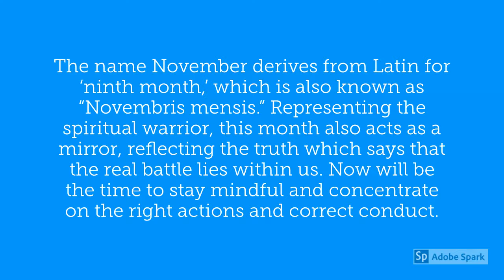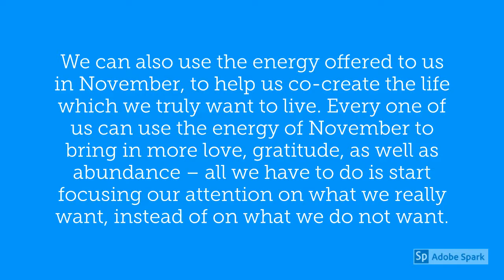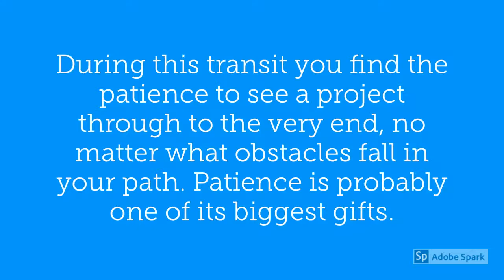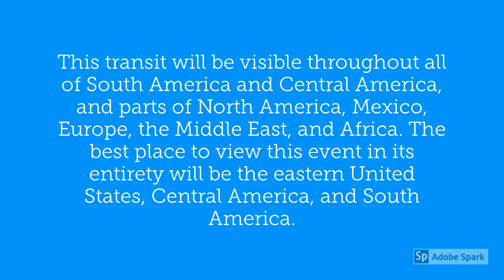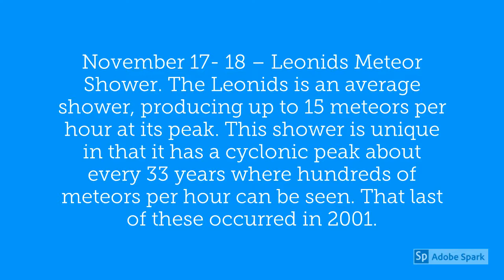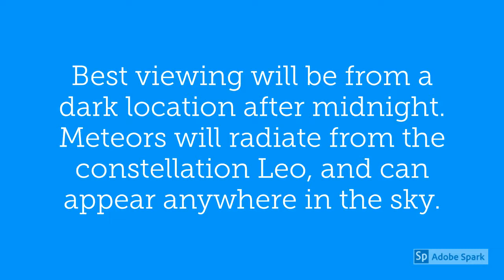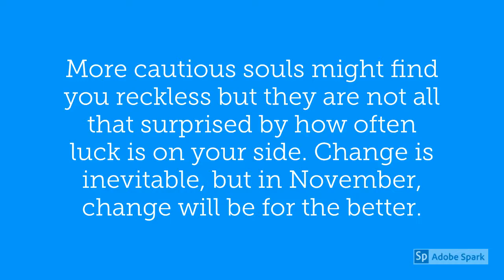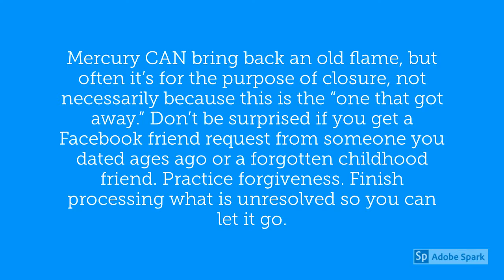November 2019 Leo Horoscope